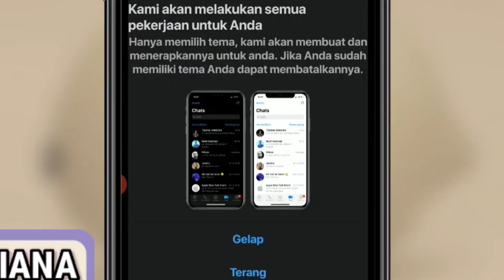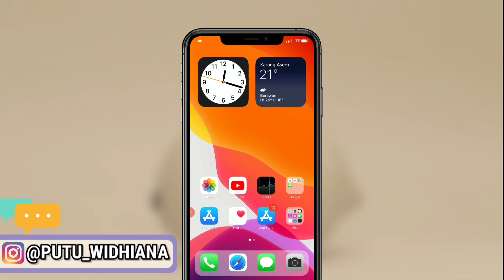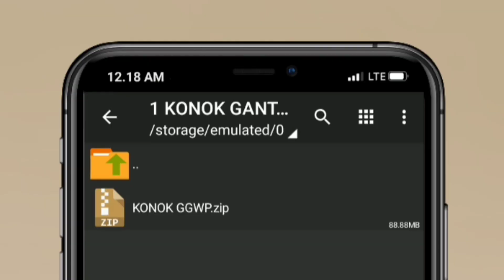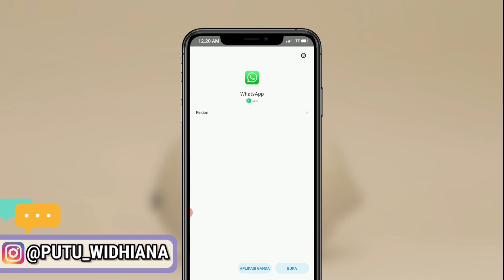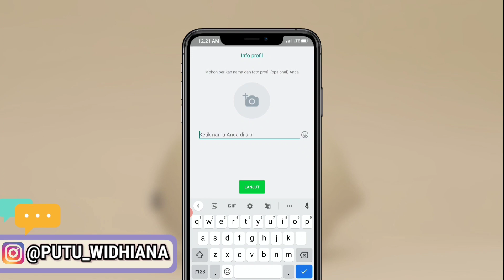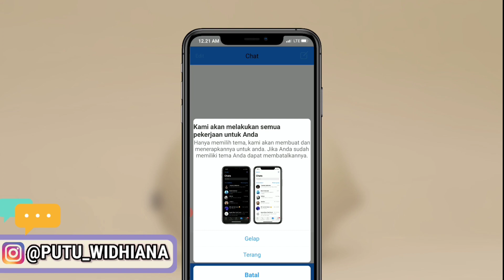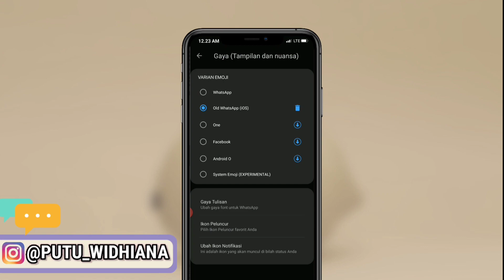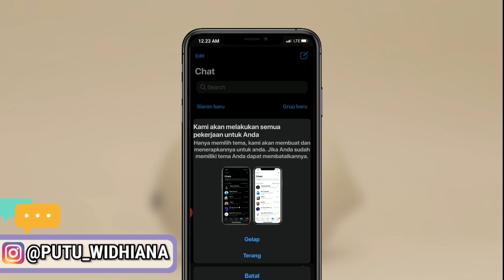cara mudah ubah WhatsApp android ke iPhone tanpa kadaluarsa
Oke teman-teman di video kali ini saya memberikan tutorial bagaimana cara merubah tampilan WhatsApp android kalian menjadi full seperti WhatsApp punya nya iphone